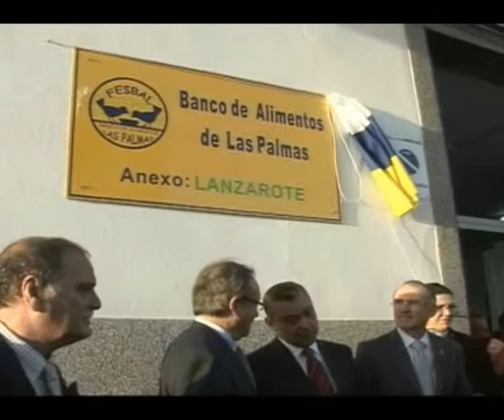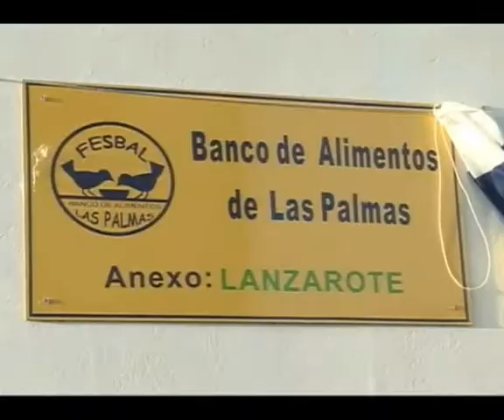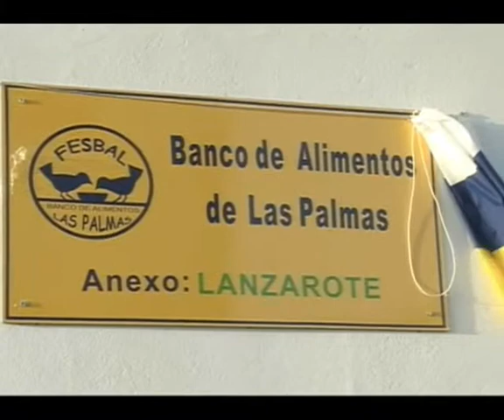El Banco de Alimentos abre 'sucursal' en Lanzarote para que 6.500 personas no...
El Banco de Alimentos, una asociación sin ánimo de lucro, ha inaugurado este jueves una "sucursal" en el barrio capitalino de Altavista con la que se pretende abastecer a las 11 organizaciones de la Isla que se dedican a suministrar alimentos a las personas sin recursos económicos.

DiariodeLanzarote.com/ ACN
[Jueves, 9 de diciembre de 2010] [20.40]

Desde el 15 de septiembre se han recibido en Lanzarote más de 20.000 kilos de alimentos, de los que ya se han repartido a la mitad. En el almacén están apilados cerca de 11.000 kilos a los que se suman otros 1.800 kilos que acaban de llegar a las instalaciones.

El Banco de Alimentos --constituido a mediados de los 80 y con más de 50 agrupaciones en el Estado- recoge alimentos, tanto de las ayudas que gestiona cada año la Unión Europea , como de empresas dedicadas a la alimentación. Todo el trabajo lo realizan voluntarios (en Lanzarote hay cuatro), tanto de captación de más alimentos como de reparto a las asociaciones.

A la inauguración del local, en el número 42 de la calle Honduras de Arrecife, asistió el presidente del Gobierno de Canarias, Paulino Rivero, la consejera de Bienestar Social, Inés Rojas y cinco de los siete alcaldes de la Isla , así como el Director Insular de la Administración General del Estado, Orlando Suárez, entre otras autoridades.

El Gobierno de Canarias financia el alquiler del local y hace de intermediario entre la asociación y algunas empresas, como el grupo Boluda y la Naviera Armas , a las que Inés Rojas agradeció que no cobren por el transporte de los contenedores con alimentos a Lanzarote.

Una "sociedad más sensible"

La consejera de Bienestar Social destacó que con la apertura de la sede de la organización benéfica en Lanzarote se cubre una "necesidad" y se asegura que "la gente no tenga que mendigar" los alimentos sino que los pueda recibir "de forma digna".

El presidente de la entidad, Manuel Pérez, subrayó que el establecimiento de un local en la Isla "era una prioridad" para "cubrir las demandas de las entidades benéficas que operan en Lanzarote" y con las que, dijo, ya han "empezado a colaborar" para "hacer más efectivo el reparto".

Por su parte, el presidente del Ejecutivo regional reflexionó acerca de que "es importante crear condiciones para fortalecer una sociedad más sensible, más humana, que sea menos egoísta y piense más en los demás" frente a la actual, que calificó de materialista.

Más detalles

AYUDA. En Las Palmas, el Banco de Alimentos reparte "casi 3,5 millones de kilos", de los que 600.000 kilos han sido de plátanos. En la provincia atienden las necesidades de más de 37.000 personas, "todavía muy lejos de la magnitud del problema".

DESCARGA. Diversas autoridades de la Isla, como los alcaldes de Arrecife, Haría, Tinajo, Yaiza y Tías, el viceconsejero Mario Pérez o el concejal Luis Morales descargaron la mercancía del último camión que ha llegado a la sede del Banco de Alimentos.

BENDICIÓN. El párroco de la iglesia de San Ginés bendijo las instalaciones del Banco de Alimentos en Arrecife. Recordó que hace tres años se produjeron los primeros contactos con la organización benéfica encaminados a que se implantasen en la Isla.